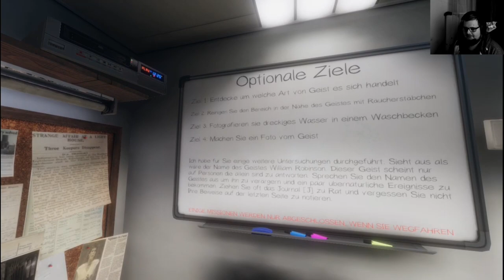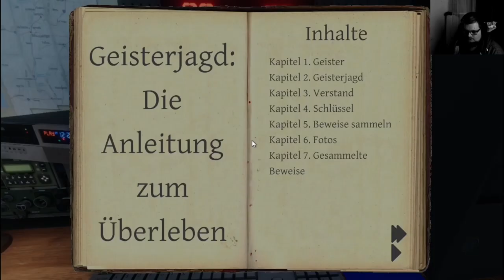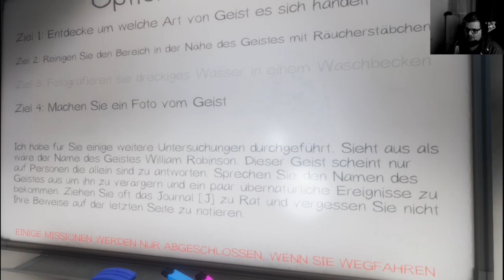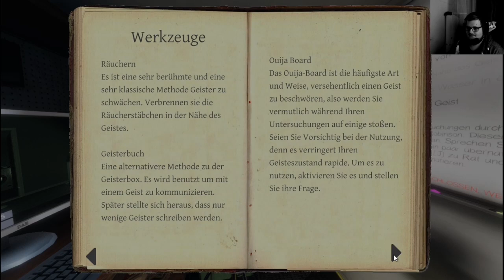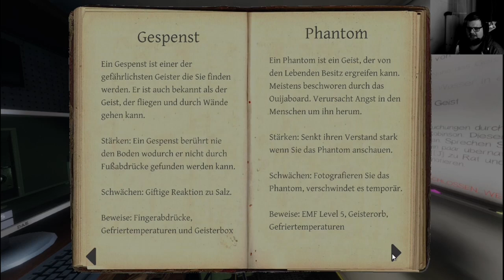PHASMOPHOBIA [Deutsch/GER] - #022 Der GEIST RÄCHT MICH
Phasmophobia

Das hat er nun davon, wenn er den Geist immer ärgern muss. Aber auf mich will er ja mal wieder nicht hören!

Über mich: Mein Name ist Herr von Tack, also nicht in echt denn im echten Leben heiße ich Kevin (kein Scherz).
Weil der Name jetzt aber nicht so Fancy klingt habe ich mir einen "Künstlernamen" verpassen lassen.
Ich bin ein absoluter Noob was Spielen angeht was Ihr in meinen Videos regelmäßig merken werdet.
Ich mache das zum Spaß und mich selbst oft nicht so ernst. Das solltet Ihr besser auch so machen, dann haltet Ihr es viel besser bei mir aus. Versprochen!

Wenn ihr mich unterstützen wollt dann gerne